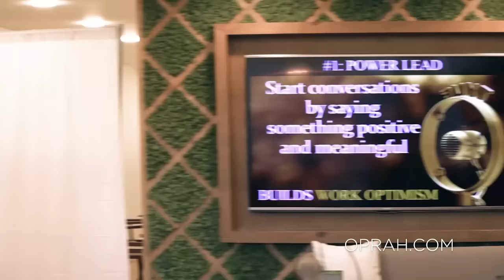How to Take Positive Control of Your Conversations w/ Michelle Gielan | OWNSHOW | Oprah Online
After studying executives and CEOs, Michelle Gielan, national news anchor turned positive psychology researcher, discovered a technique she calls The Power Lead. By using this strategy, you can change the atmosphere of your conversations to create a better work environment.

About OWNSHOW
OWNShow is a new exclusive digital series on Oprah.com. Packaged into snackable moments, the show brings together stories, life-tips, and personalities from Oprah.com, OWN, and O Magazine with interactive elements from YOU, the community